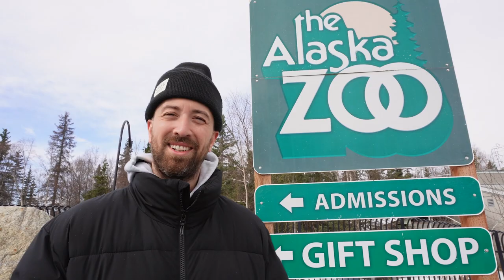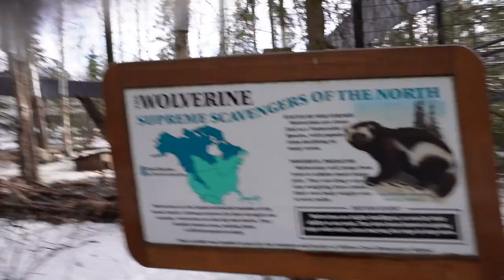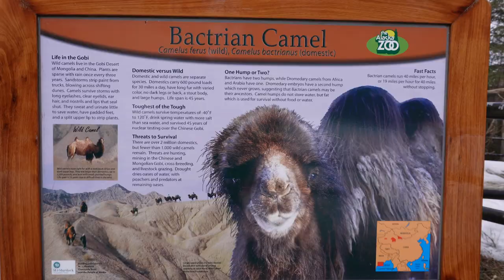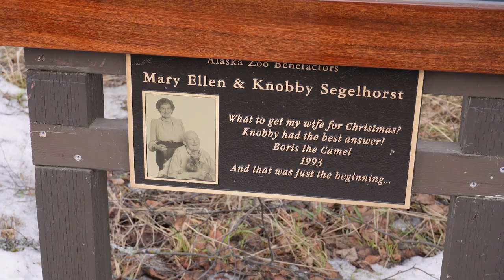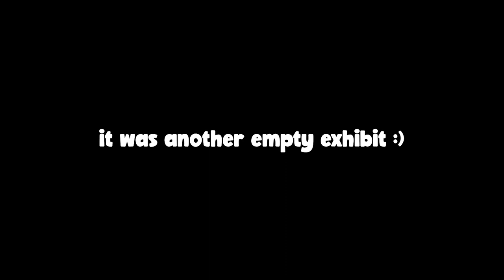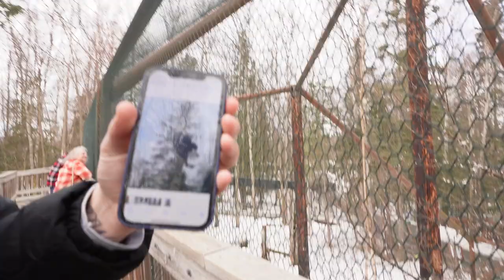Mike Cannon's Alaska: The Oregon Trail (Episode 2)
Welcome to Mike Cannon's Alaska: The Oregon Trail EPISODE 2! Yes, you read that right and no I don't know what it means. In this series comedian Mike Cannon and producer/filmmaker Nicole C Lyons travel to Alaska to film some shows and a travel documentary.

Shot and edited by Nicole C Lyons